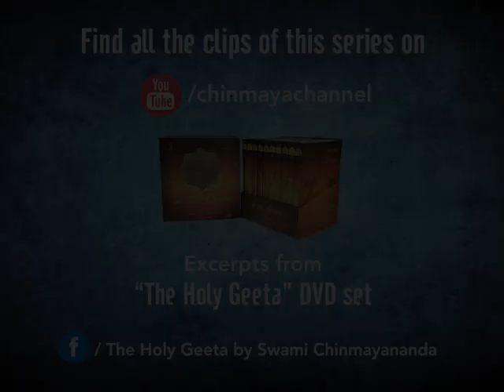Three types of Sacrifice - 3 - tamasika (Chapter 17 Verse 13)